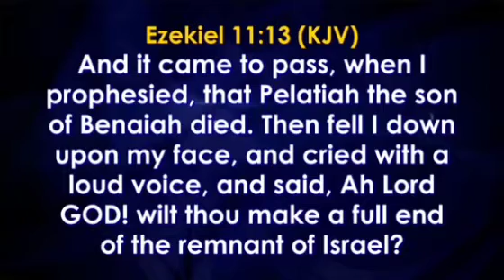BISHOP DAVID OYEDEPO DECREES JUDGEMENT OVER PERPETUATORS OF EVIL IN NIGERIA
- The forces behind the Fulani herdsman come under judgement today.
- The roots of Boko Haram is cursed from their root today.
- Every source of this wickedness comes under judgement today.